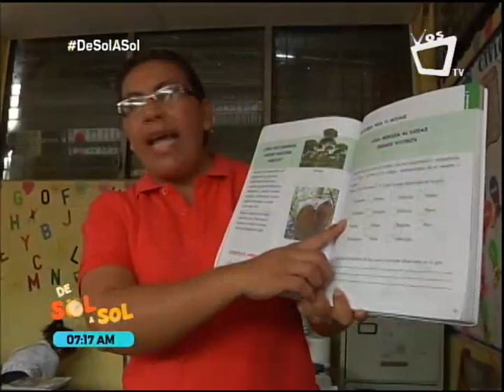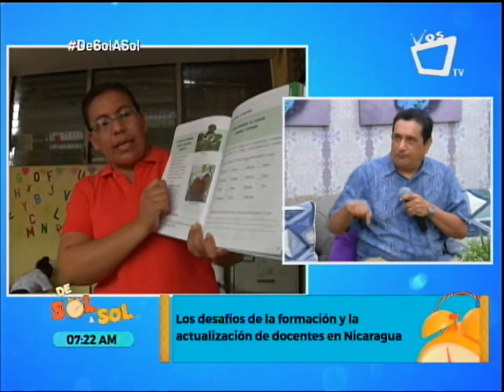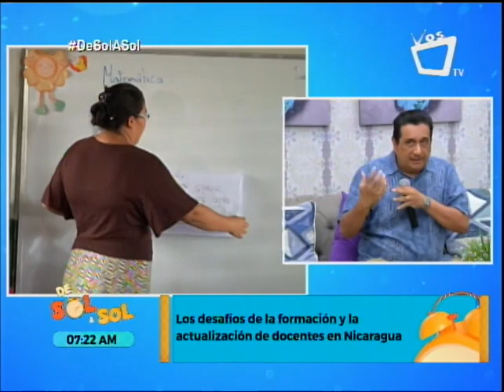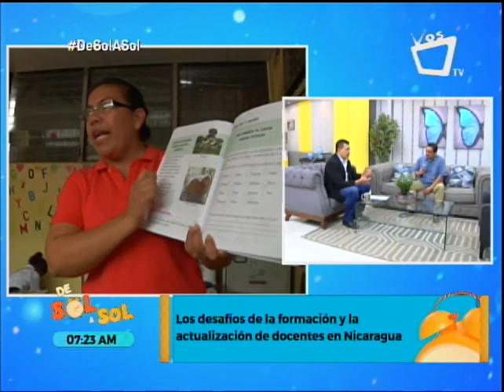Los desafíos de la formación y la actualización de docentes en Nicaragua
El experto en temas de educación Cefas Asencio comparte los diversos retos que enfrentan este sector nicaragüense con motivo de la celebración del Día del Maestro.
"La vocación es una actitud de éxito".